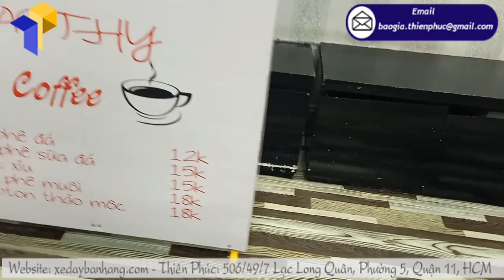Sự mới mẻ và tiện lợi của xe coffee take away di động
Mô hình quầy coffee take away di động đã thổi một làn gió mới vào thị trường kinh doanh đồ uống tại Việt Nam. Nó đã tạo sự tò mò đối với khách hàng. Bởi màu sắc độc đáo, mô hình này dần chiếm được cảm tình của mọi người. Nhiều người nghĩ rằng, cafe mang đi chỉ bán cà phê, tuy nhiên sự thực không phải vậy. Bên cạnh nhiều loại cà phê truyền thống, bạn còn có thể thưởng thức các loại đồ uống ngon kiểu Tây như Latte, Matcha trà xanh, thức uống dinh dưỡng, thức uống đá xay, cà phê expresso phong cách Châu Âu, capuchino. Ngoài ra, khi mua đồ tại xe đẩy cà phê, bạn còn có thể chứng kiến quy trình chế biến, từ đó, yên tâm về chất lượng của sản phẩm.
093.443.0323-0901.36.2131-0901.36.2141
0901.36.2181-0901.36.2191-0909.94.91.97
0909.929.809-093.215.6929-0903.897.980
Thời gian làm việc:
8h–17h30 (Thứ 2–Thứ 7)